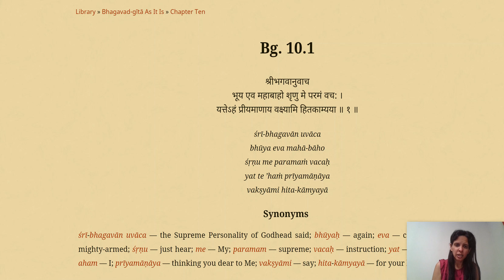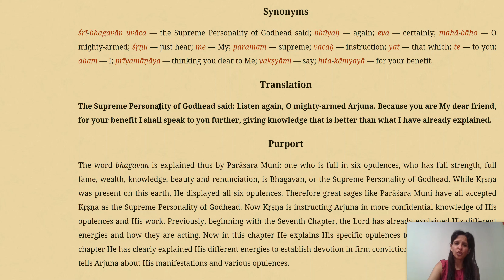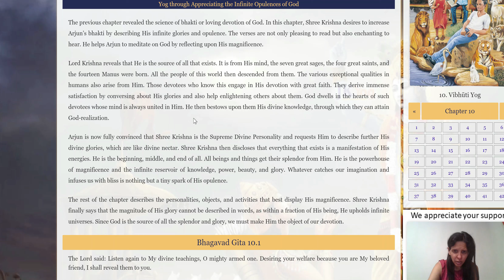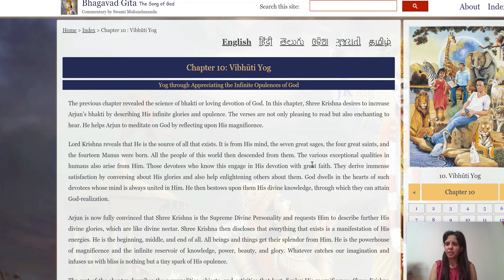Bhagavad Gita 10.1